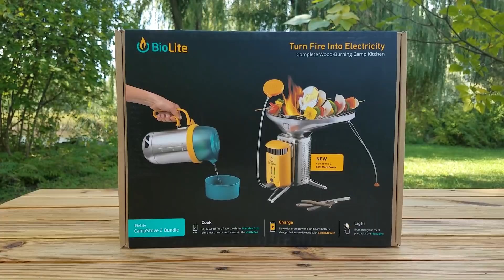Відеоблог. Що нового? Посилки і плани на ближче майбутнє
Партнери і знижки:
Коли ви купуєте спорядження в наших партнерів за посиланнями нижче, ПроПоходи отримує невелику комісію, водночас, ви не витрачаєте жодної додаткової копійки, а, часом, отримуєте додаткову знижку.

Перелік всіх партнерів і знижок:
- Магазин Вершина (без знижки, суто комісія для ПроПоходи);
- Магазин Gorgany або скажіть кодове слово "Запишіть на ПроПоходи" касиру в будь-якому магазині мережі Gorgany.com (без знижки, суто комісія для ПроПоходи);
- Магазин Команда Екс (кодова фраза "Запишіть На ПроПоходи" надає 10% знижки)